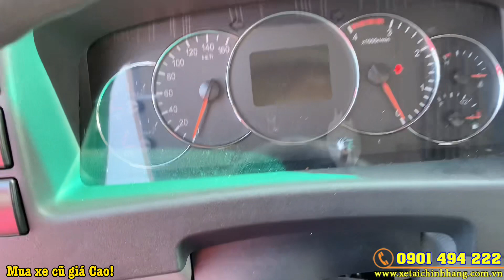Xe Tải Jac N500 3.495Kg Chở Gia Cầm, Chở Gà - 224 Lồng Đóng Inox Chất Lượng!